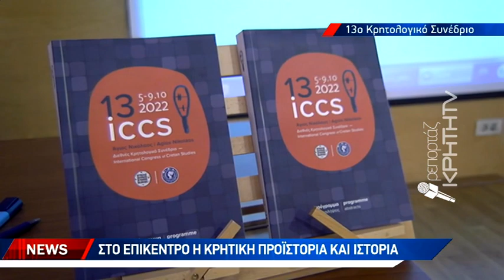Στο επίκεντρο η Κρητική προϊστορία και ιστορία